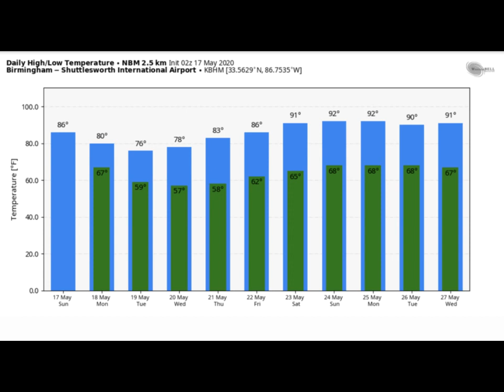Weather Xtreme Video for Sunday, May 17, 2020